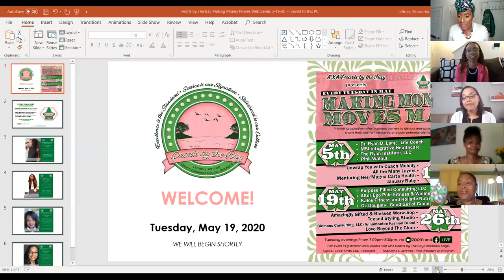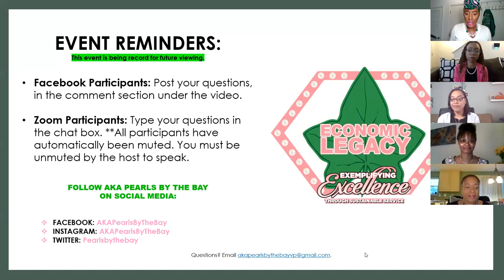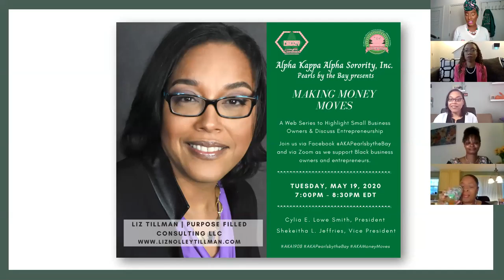Panel Appearance: AKA Pearls by The Bay Making Money Moves May 19, 2020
Many of you have asked me for the replay of my appearance as a panelist on the "Making Money Moves" web series hosted by AKA Pearls by the Bay. I just got a copy and am happy to share it with you. Enjoy and please support all of the featured entrepreneurs!